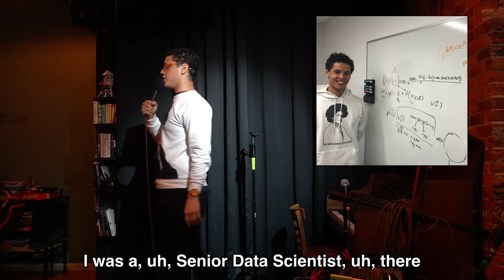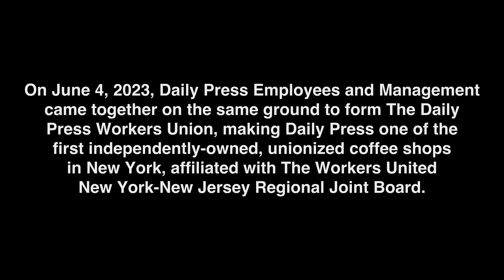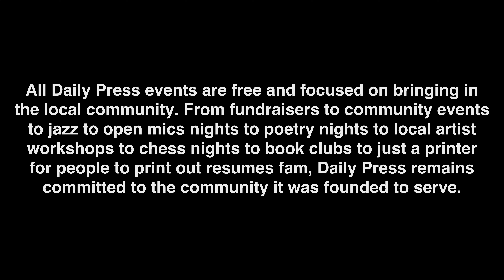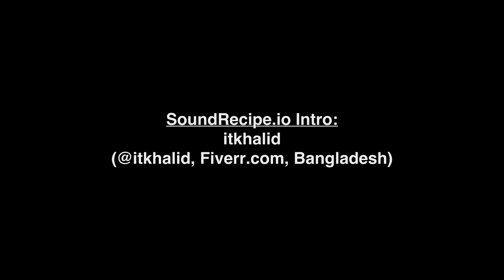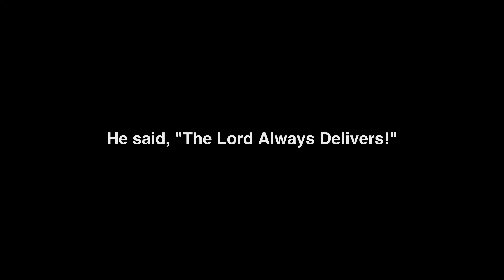Saving Daily Press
On June 4, 2023, Daily Press Employees and Management came together on the same ground to form The Daily Press Workers Union, making Daily Press one of the first independently-owned, unionized coffee shops in New York, affiliated with The Workers United New York-New Jersey Regional Joint Board.

All Daily Press events are free and focused on bringing in the local community. From fundraisers to community events to jazz to open mics nights to poetry nights to local artist workshops to chess nights to book clubs to just a printer for people to print out resumes fam, Daily Press remains committed to the community it was founded to serve.

"Saving Daily Press" was filmed on Wednesday, April 19, 2023 in Brooklyn, New York, at Daily Press.

Venue:
Daily Press

Host:
Nico Della Fave

Mentor:
Tony Sparks

"FAITH IS HARD doubt is easy" Poster:
John Hayward Art & Design

Owner & Manager:
Josh Thies
(pronounced "tease")

Audio Editing:
Eclectica Studios
Tim Dolbear, @tim.dolbear
Kevin Waller, @kwallermusic
(@timdolbear, Fiverr.com)

Photo Montage Graphic Editing:
red_asset
(@red_asset, Fiverr.com, Sri Lanka)

Afro Logo Intro & Outro:
geo2productions
(@geo2productions, Fiverr.com, Bulgaria)

Sound Recipe Intro:
itkhalid
(@itkhalid, Fiverr.com, Bangladesh)

QR Codes:
Alchemistshan
(@alchemistshan, Fiverr.com, Sri Lanka)

Hand-Sketch Animation:
Fatima Ansari
(@whitebrdanimatr, Fiverr.com, Pakistan)

Highly-Complex Sound Mixing from Buffalo Springfield to Public Enemy:
DJ Boody
(@djboody, Fiverr.com, Greece)

Songs, In Order of Appearance:

"El Arriero" (El Pompano Live Version)
by Gato Barbieri
(1972)

"She Said" (Jay Dee Remix, Instrumental)
by J Dilla
(1996)

Sonic Note Fam:
The two aforementioned songs were mixed by La Fuerza.

by Buffalo Springfield
(1966)

"He Got Game"
by Public Enemy (feat. Stephen Stills)
(1998)

"All the single ladies:"

He said, "The Lord Always Delivers!"